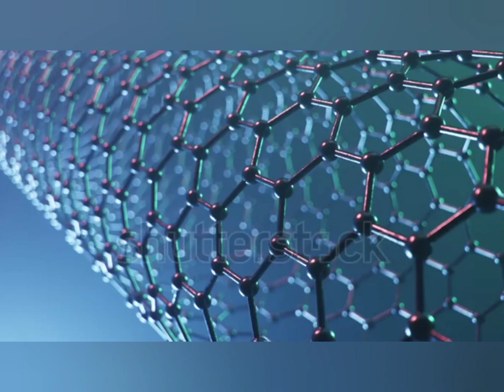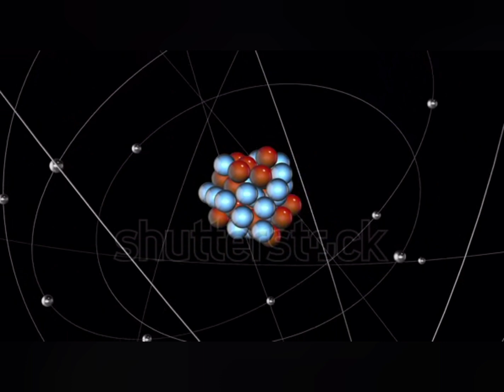Space travel astronaut, astronomy telescope and space exploration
The universe is vast and full of mysteries waiting to be uncovered. Space exploration has come a long way since humans first ventured into space over half a century ago. But what does the future hold for space exploration?

In this video, we take a journey through the history of space exploration, from the early days of the space race to the present day. We explore the incredible discoveries made by space probes and rovers, and the vital role they play in our understanding of the cosmos.

We also delve into the future of space exploration, discussing the ambitious plans of space agencies and private companies. From returning to the moon to landing on Mars, there are many exciting projects on the horizon.

But space exploration is not without its challenges. We explore the risks and dangers associated with space travel, and the technological advancements required to overcome them. We also discuss the ethical considerations of space exploration, including the impact on the environment and the potential for contamination.

Join us on a journey through the cosmos and discover the incredible possibilities of space exploration. Whether you're a space enthusiast or simply curious about the mysteries of the universe, this video will leave you awestruck and inspired